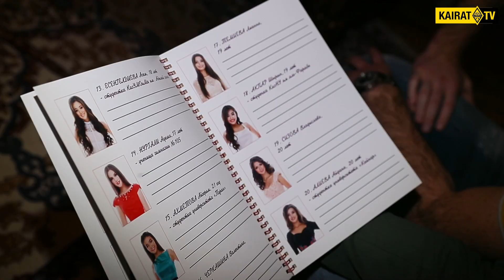No comment: кайратовцы на Miss Almaty